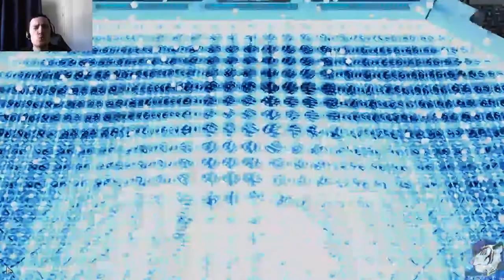Let's Play XCOM 2 - Modded - L/I - #11